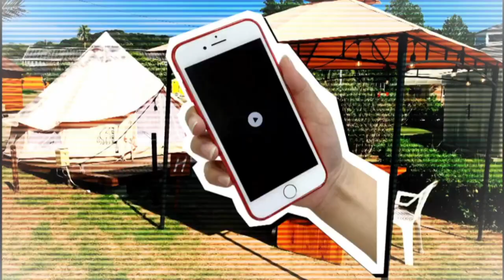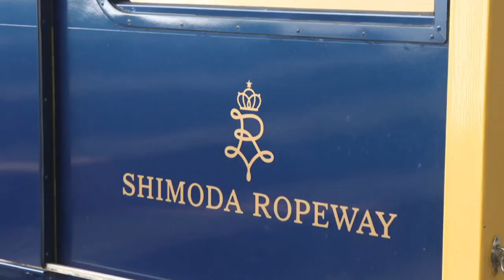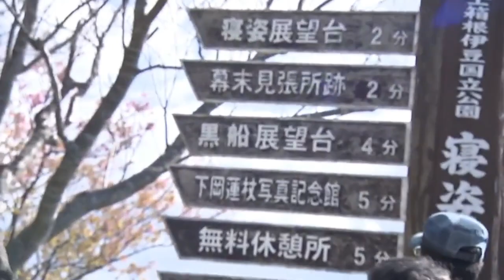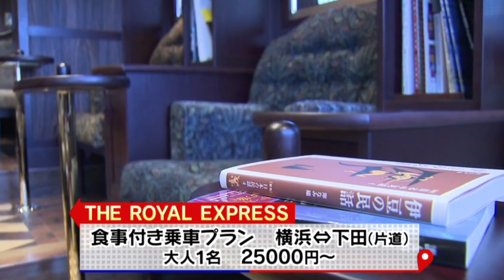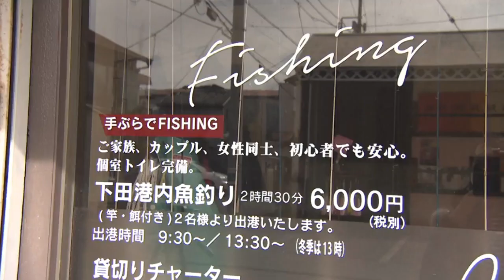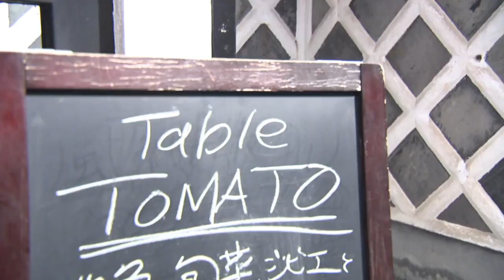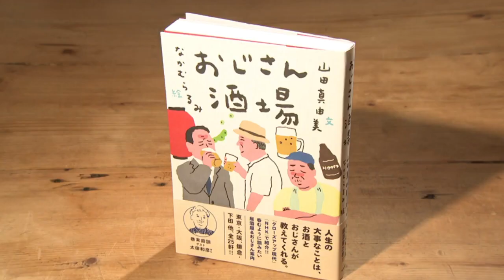銀シャリの旅はナビまかせ第41回 若手No 1! 下田芸者が早春の下田をナビ